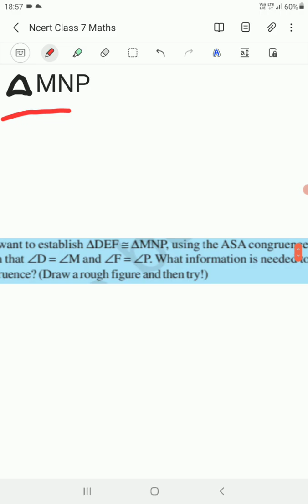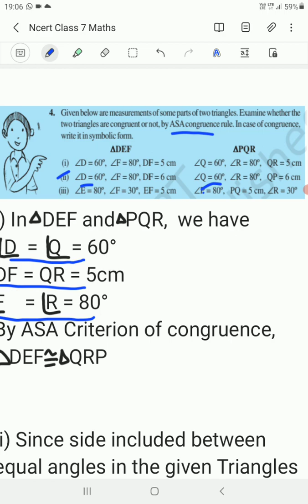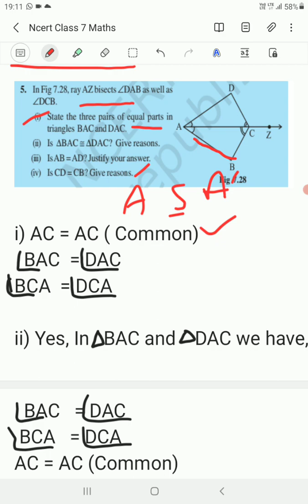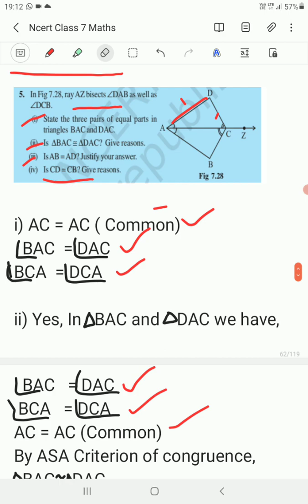Congruence of Triangles | Ncert class 7 maths Try these pg no. 145, 146 | Tamil explanation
Ncert class 7 maths Try these pg no. 145, 146
Tamil explanation
Time for Kanidham